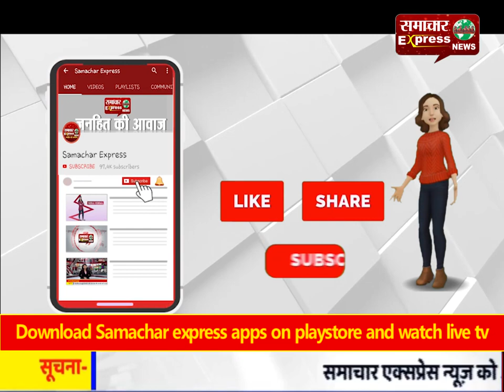दलित आदिवासी सम्मान दिवस के अवसर पर गरीबों में बाटे कंबल